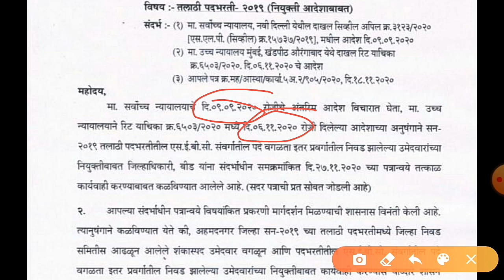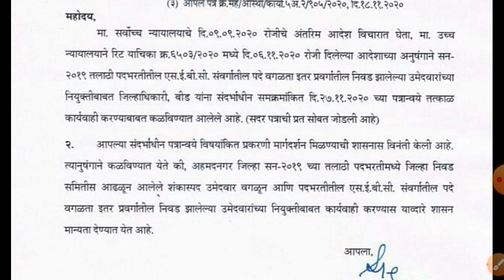अहमदनगर तलाठी भरतीमधील उमेदवारांना सुद्धा मिळणार नियुक्त्या।।संशयास्पद उमेदवारांचे काय होणार??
Ahmednagar Talathi bharti result and joining